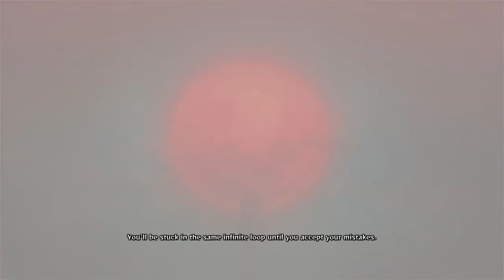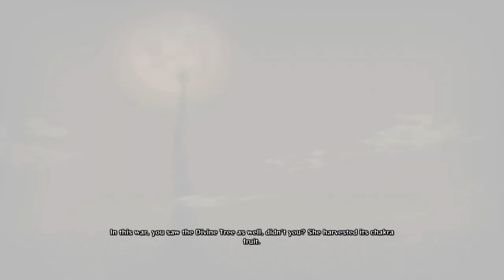TERLAHIR KEMBALI!!! KAGUYA OTSUTSUKI !! - Naruto Shippuden Ninja Storm 4 - STORY MODE - PART 8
Hi, EL is here, take a look Naruto Shippuden : Ultimate Ninja Storm 4, OK Kali ini akhirnya setelah Pertarungan yang melelahkan MADARA BERHASIL mengaktifkan MUGEN TSUKUYOMI namun BLACK ZETSU Ternyata menghianati MADARA, bagaimana kisah selanjutnya, tonton sampai habis ya. let's go !!

(END)

if U think this video is awesome please share to your beloved friends & family